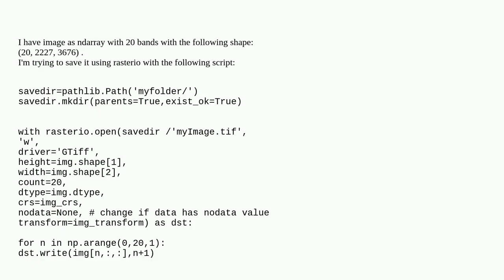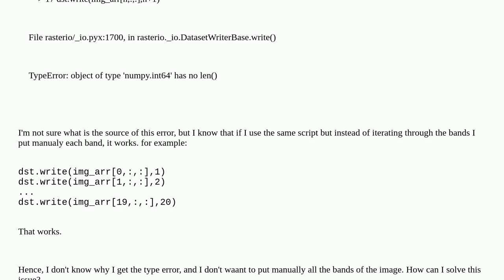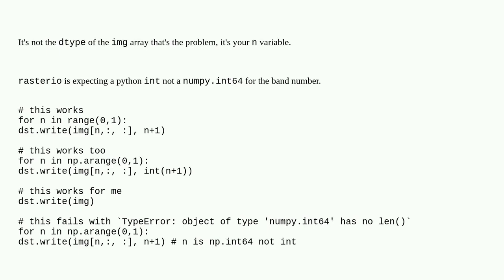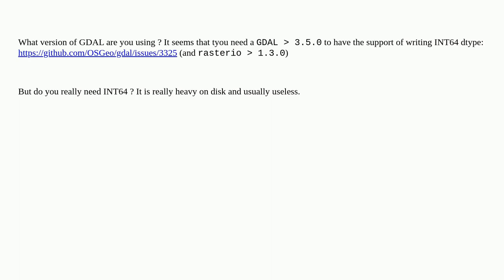TypeError when saving tif with rasterio using "rasterio.open"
A special thanks goes out to the community

  numpy python rasterio save